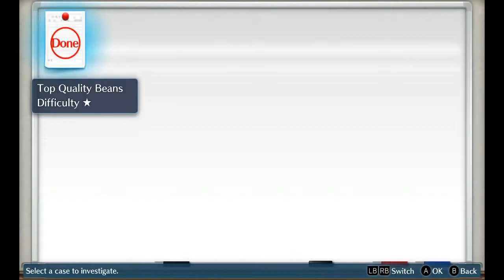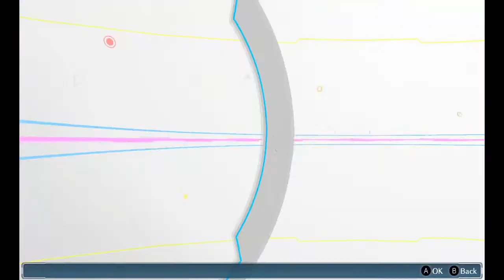Digimon Story: Cyber Sleuth Playthrough (Part 11) - Doing A Quest For Yuuko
Hello, and welcome back to my playthrough of Digimon Story: Cyber Sleuth! In this episode, I do a quest for Yuuko.